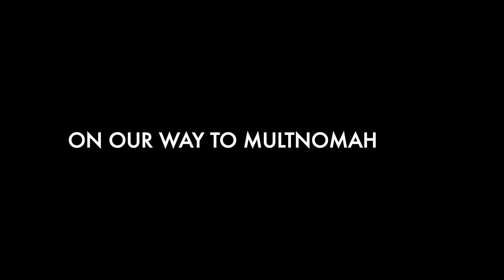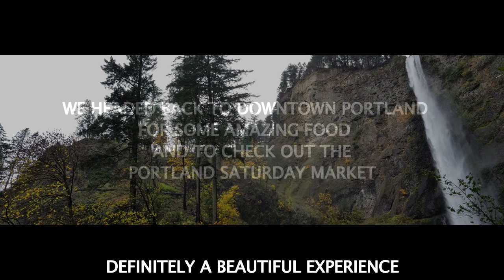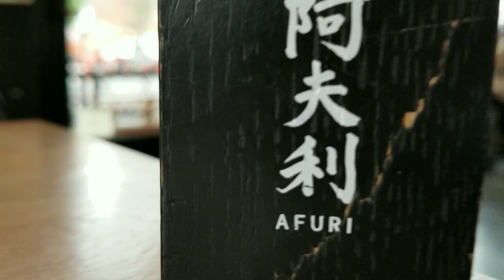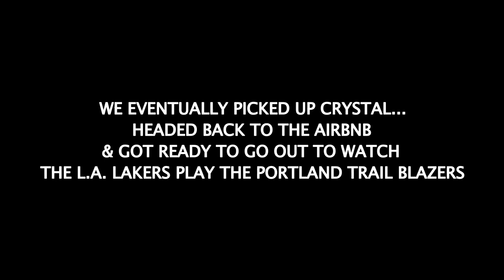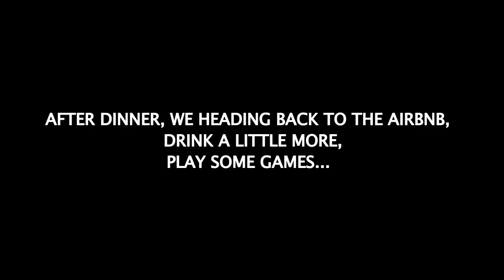SURPRISE TRIP TO PORTLAND, PART 3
The adventure continues on Day Three in Portland, Oregon!

Missed Part 1 of our Portland Trip? Don't worry, I've linked it here in the description. Here it is!

Check out Airbnb if you have never used it before! Not sponsored, i just like to save money and tell others!

Shout out to Mi Hermana!! SISTER!!

Shout out to Miss Mandy!! WE LOVE YOU!!